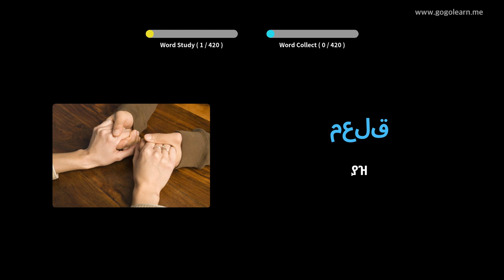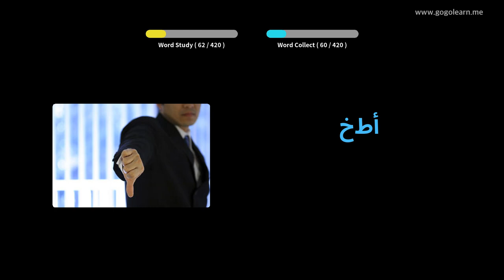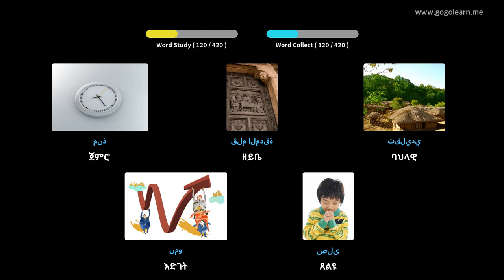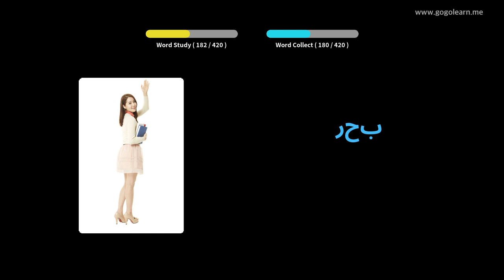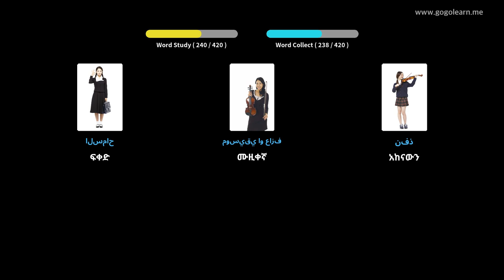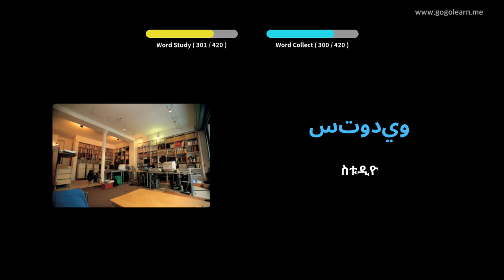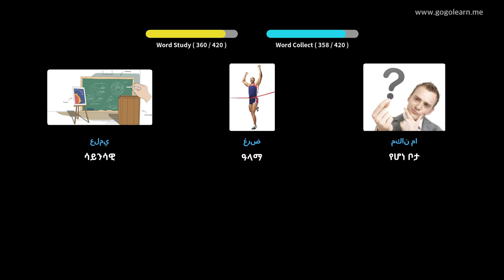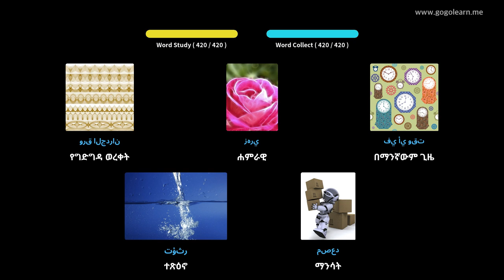አረብኛ ቋንቋን በስዕሎች መማር | አረብኛኛ መዝገበ ቃላት ሁለተኛ ደረጃ ትምህርት ቤት 2 | Golearn